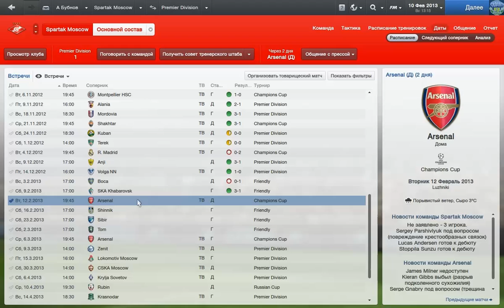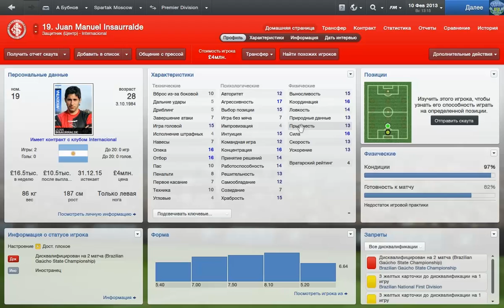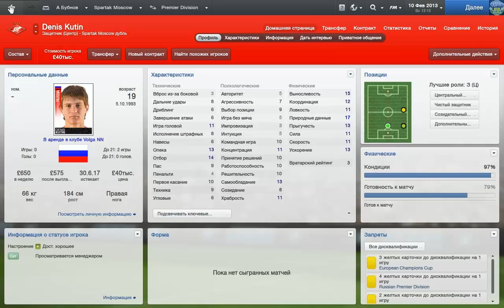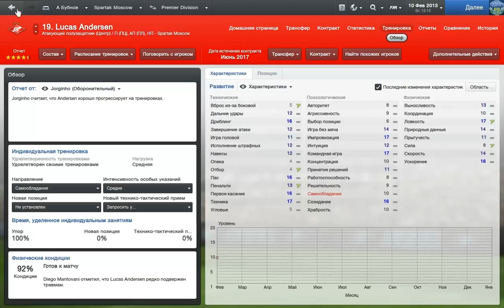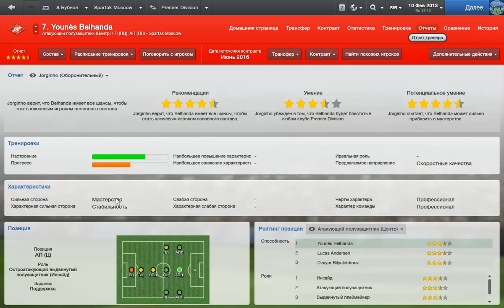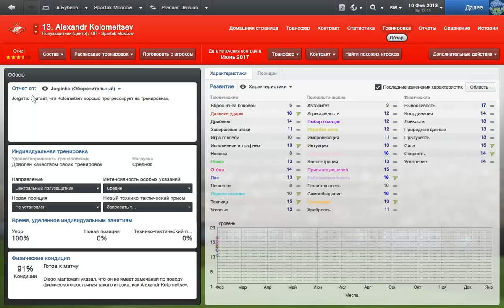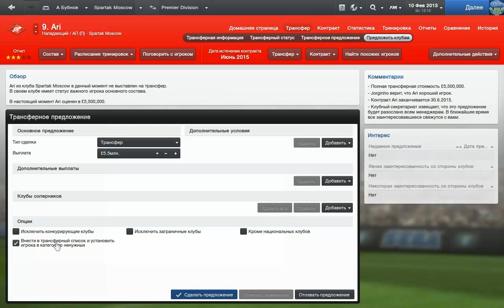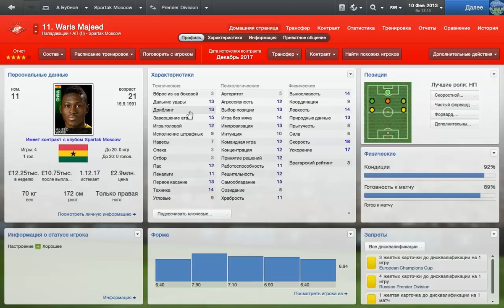Bubnov Manager 2013 [ Трансферный спецвыпуск ]